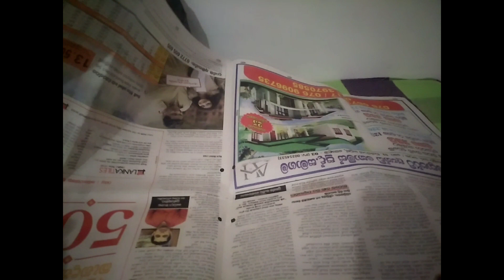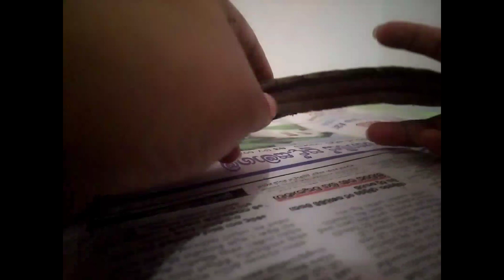මගේ එළවළු වගාවට අලුත් සාමාජිකයෙක් 🌱🌱🤭🤭food